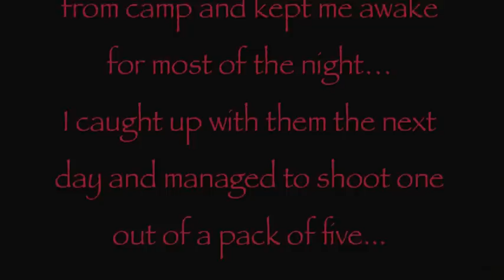Wild dogs howling at camp